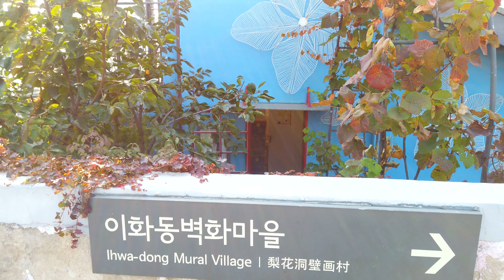【4K】 18-5. Seoul, Heunginjimun Gate Park~Ihwa Mural Village Walk [Jongno-gu]┃흥인지문공원~이화벽화마을 걷기 [종로구]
■ Walking around Seoul Korea, Heunginjimun Gate Park~Ihwa Mural Village~
   흥인지문공원~이화벽화마을을 함께 걸으며 둘러보아요~

00:00 Heunginjimun Intersection 흥인지문 교차로
01:00 Heunginjimun Gate Park 흥인지문공원
08:15 Naksan seonggwak-gil(Castle road) 낙산성곽길
16:30 Ihwa Mural Village 이화벽화마을

*서울 대표명소 : 0-1, 0-2, 0-3,...
*‘구’ 번호(아래에 있음) : 1, 2, 3, 4, .23, 24, 25
*‘구’의 명소 : 1-1, 1-2, 1-3, ... / 2-1, 2-2, ...
*‘구’의 ‘동’ 한바퀴(두번째 숫자에 0이 들어감) : 1-0-1, 1-0-2, .. / 2-0-1, 2-0-2, 2-0-3, ...
*‘구’의 지하철역(2,3번째 숫자에 0) : 1-0-0-1, 1-0-0-2, 1-0-0-3, ... / 2-0-0-1, 2-0-0-2, ...

1. Gangdong-gu  2. Songpa-gu  3. Gangnam-gu  4. Seocho-gu  5. Dongjak-gu
6. Gwanak-gu  7. Geumcheon-gu  8. Yeongdeungpo-gu  9. Yangcheon-gu  10. Guro-gu
11. Gangseo-gu  12. Gwangjin-gu  13. Seongdong-gu  14. Jungnang-gu  15. Dongdaemun-gu
16. Yongsan-gu  17. Jung-gu  18. Jongno-gu  19. Mapo-gu  20. Seodaemun-gu
21. Eunpyeong-gu  22. Nowon-gu  23. Seongbuk-gu  24. Dobong-gu  25. Gangbuk-gu
1. 강동구  2. 송파구  3. 강남구  4. 서초구  5. 동작구
6. 관악구  7. 금천구  8. 영등포구  9. 양천구  10. 구로구
11. 강서구  12. 광진구  13. 성동구  14. 중랑구  15. 동대문구
16. 용산구  17. 중구  18. 종로구  19. 마포구  20. 서대문구
21. 은평구  22. 노원구  23. 성북구  24. 도봉구  25. 강북구